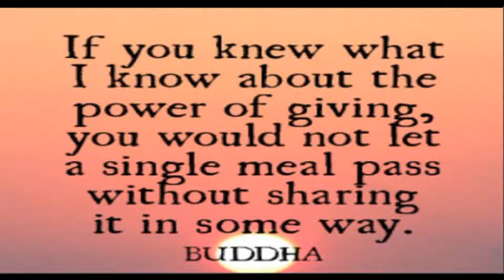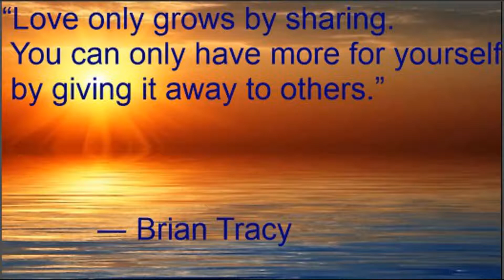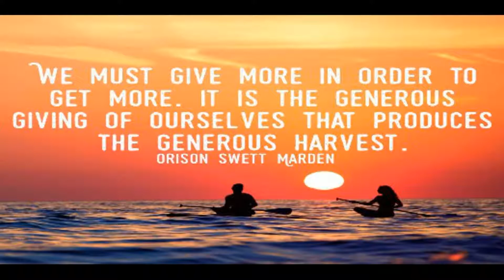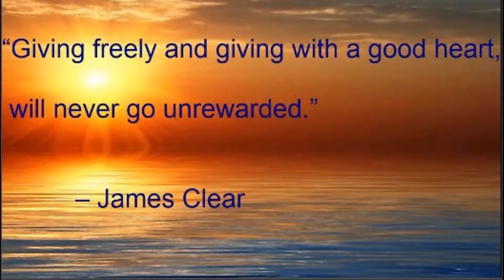HARE KRISHNA (POWER OF GIVING QUOTES)